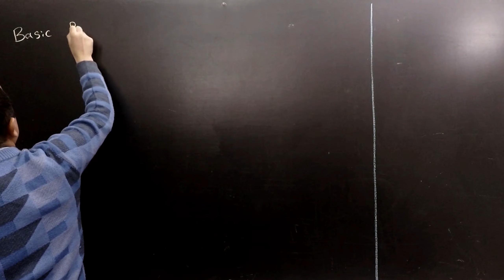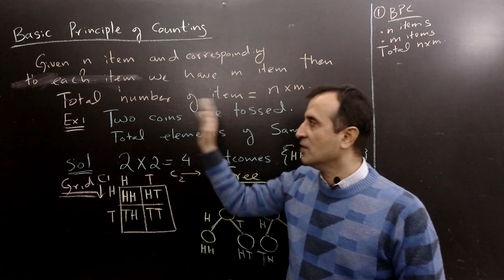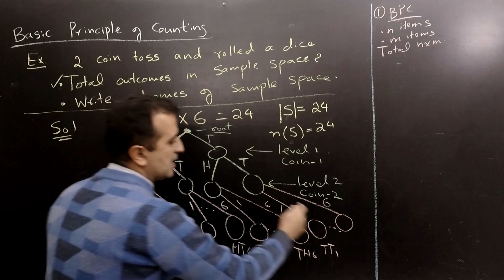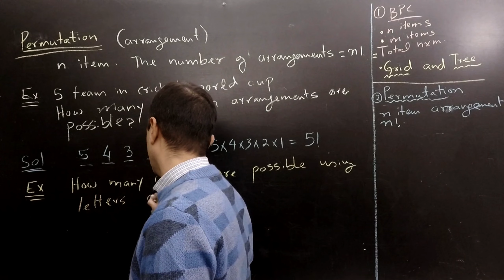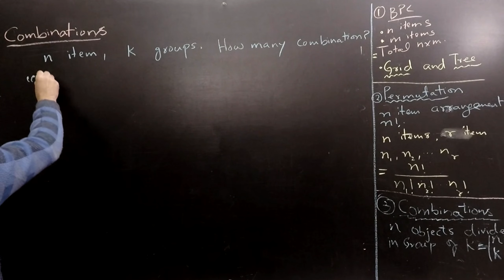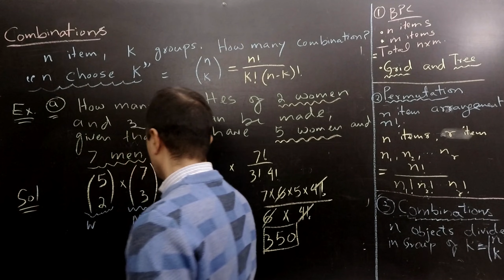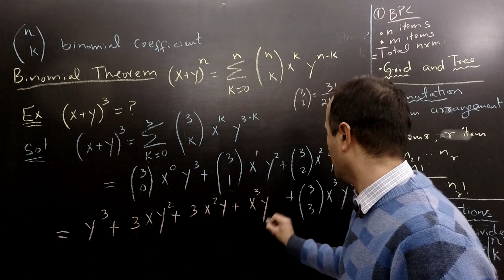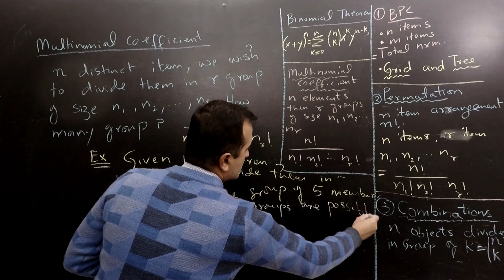Probability and stats #2: Counting, permutations, and combinations (Urdu/Hindi)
In this video I take about counting, permutation, combinations, binomial coefficient, binomial theorem, multinomial coefficients. While providing different examples. Most of this lecture is prepared from the book "Ross, Sheldon. A first course in probability. Pearson, 2014" probabilitycourse probability statistics probabilitylectures .

SUPPORT ME

I would greatly appreciate it if you could treat me to a cup of coffee or show support for my channel through any other means. You can do so by visiting: